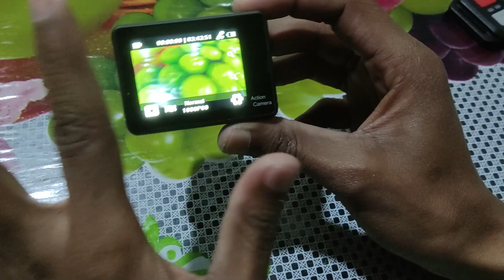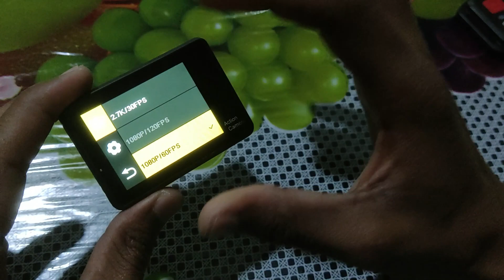unboxing and review of Budget gopro (action camera) | Camera for motovlogging | 4k Action Camera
yo Video ma chai motovlogging ko lage useful and budget action camera ko barama x herdinus share gardinus for more update